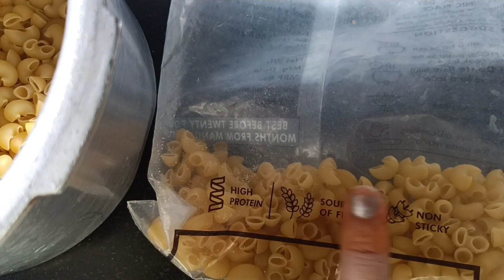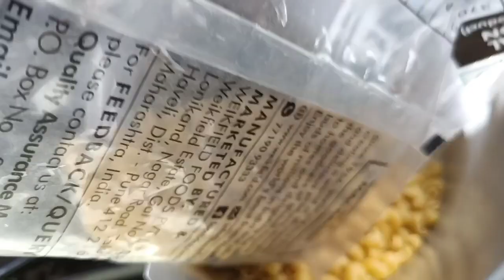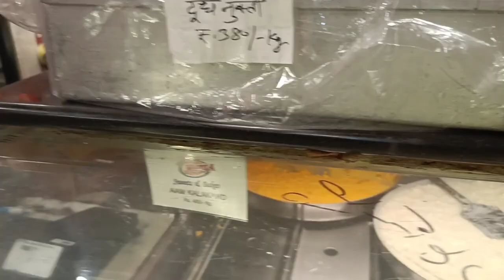Aasman ki uchayion mein view mast aata h || harneet vlogs